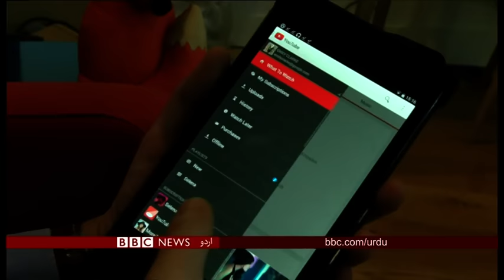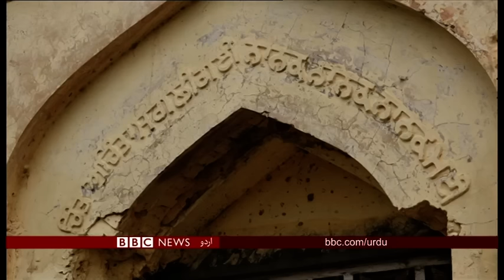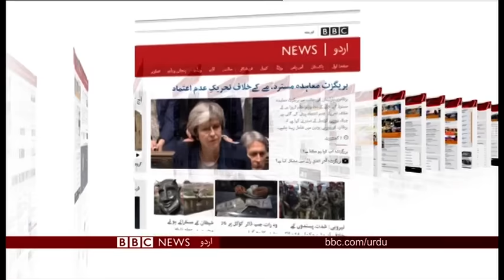Sairbeen Wednesday 16th January 2019 - BBCURDU